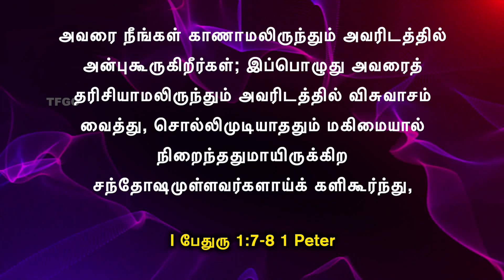அழிந்துபோகிற பொன் (18 October 2020) | Pastor A Pratapsingh - TFGC